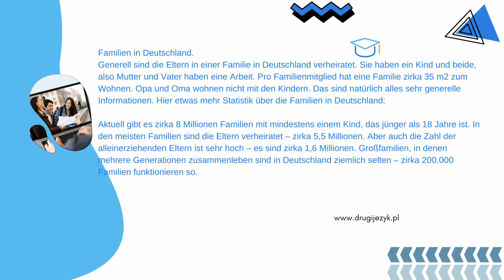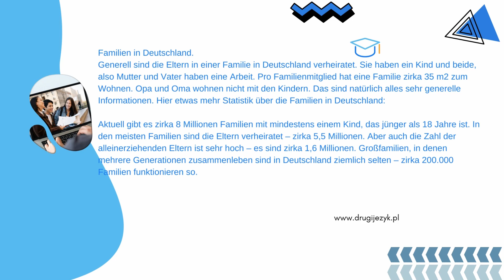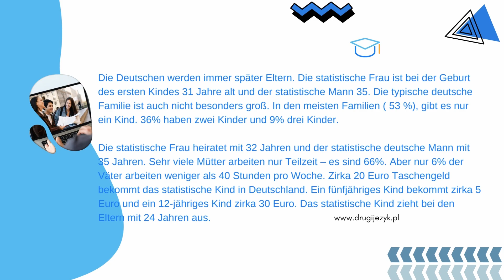two minutes German (6 - Familie), easy German listening for beginners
Every week, a short two-minute article in German for beginning students. It is helpful to get used to the language and the short and simple form should act as a motivator.

Jede Woche ein kurzer zweiminütiger Beitrag auf Deutsch für Anfänger. Es ist empfehlenswert, sich an die Sprache zu gewöhnen, und die kurze und einfache Form soll als Motivator dienen.

Co tydzień krótki dwuminutowy artykuł po niemiecku dla początkujących uczniów. Warto się osłuchać z językiem a krótka i prosta forma powinna działać motywująco. Zapraszam: drugijezyk.pl